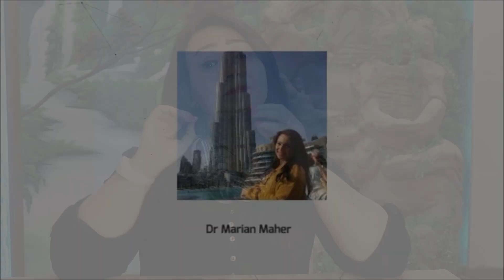أقوى كريم للترهلات وشد الجلد نهائيا .. جلدك هيصغر 20 سنه وتودعي الترهلات نهائيا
للأعمال برجاء استخدام البريد الإلكتروني